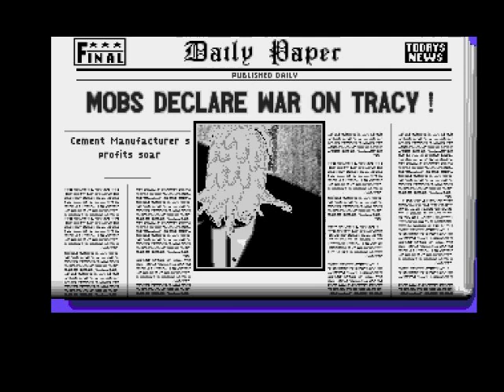Dick Tracy Review for the Commodore Amiga by John Gage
Dick Tracy is a Run & Gun game based on the 1990 movie. This game came out in 1990 by Titus. Warning! This video has swearing.